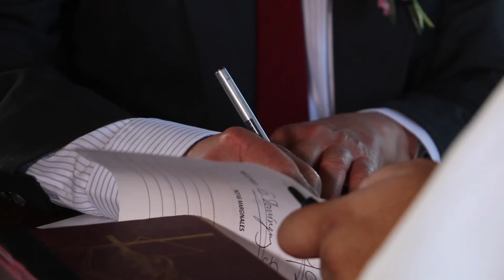Ari & Abe - Wedding